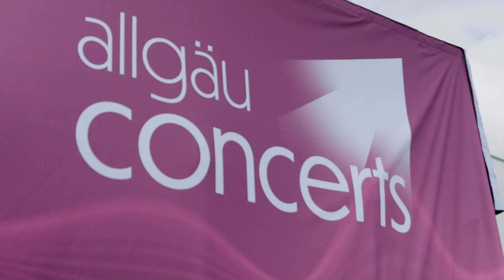Heroes Festival | Allgäu | Recap 2023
Das erste Mal Allgäu - das erste Mal mit euch abgehen - das erste Mal pure Allgäu-Liebe.

Trotz stürmischen Wetters, hatten wir ein unvergessliches Wochenende mit unzähligen Emotionen und einzigartigen Augenblicken.

Das Allgäu hat gezeigt, dass nichts und niemand uns stoppen kann. Wir sind unglaublich dankbar für diese Premiere und können 2024 kaum erwarten!